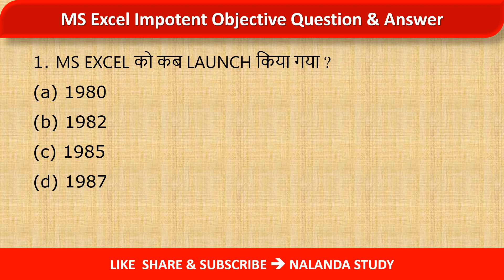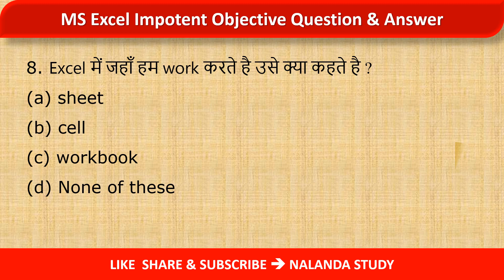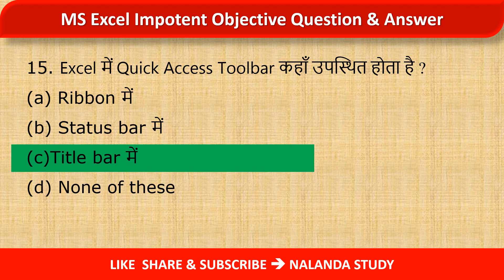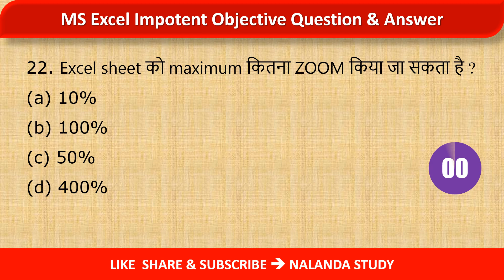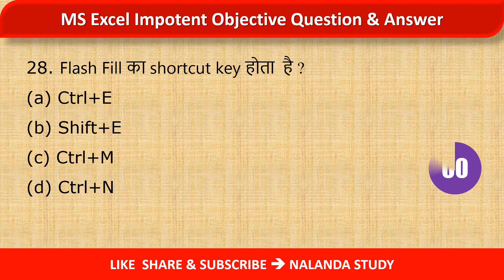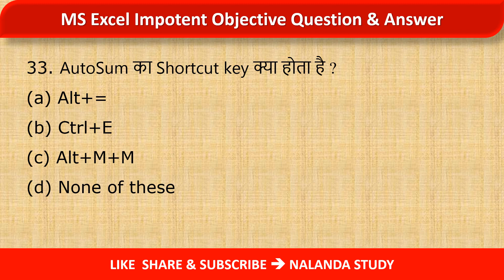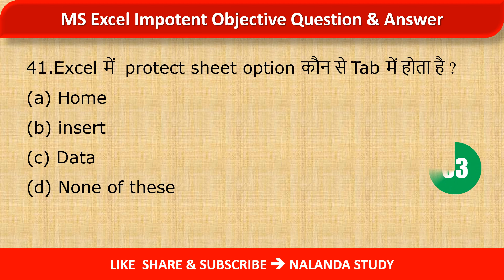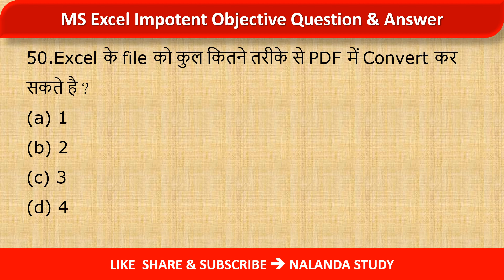Ms excel objective Question and answer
ms excel questions and answers in hindi,
ms excel question and answer in hindi,
ms excel mcq in hindi,
ms excel mcq questions and answers,
ms excel questions and answers,
computer ms excel questions and answers,
ms excel,
ms excel objective questions and answers in hindi,
ms excel mcq,
ms excel mcq questions and answers in hindi,
ms excel question answer in hindi,
ms excel mcq question and answer,
excel mcq questions with answers,
excel,excel formulas and functions